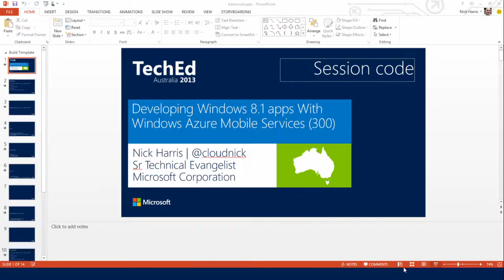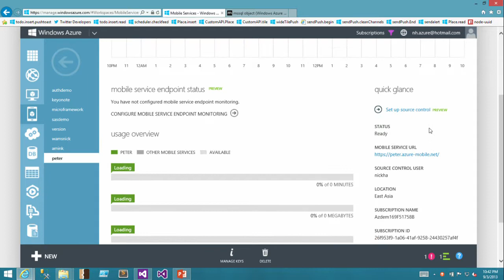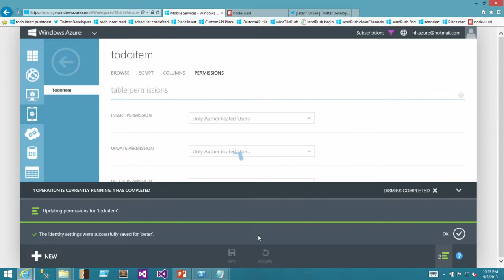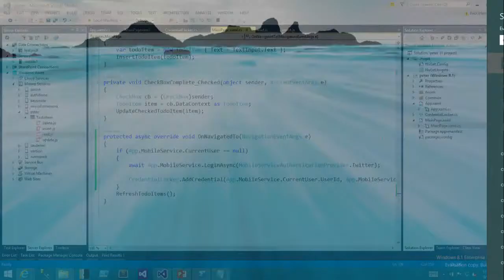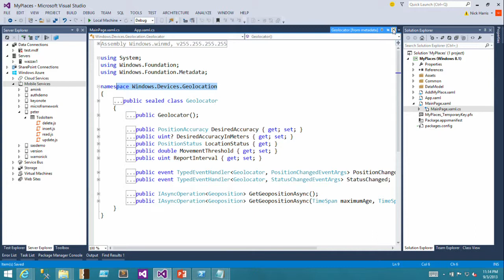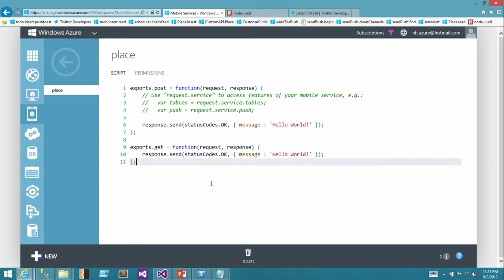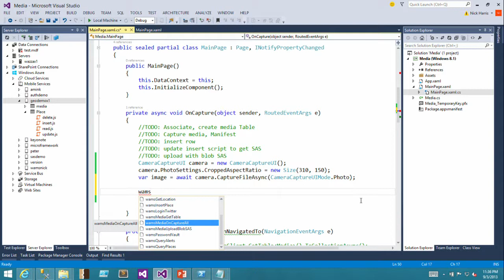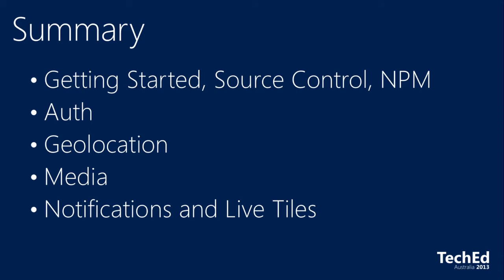TechEd Australia 2013 Building Real World Windows 8 1 Apps with Mobile Services Deep Dive